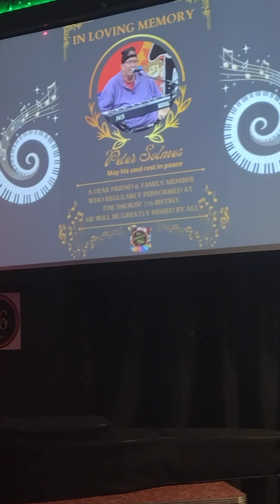Clarence Cooney Live @ the Peter Solmes Tribute Show